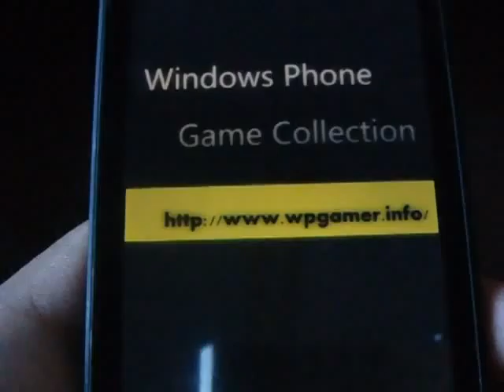Windows Phone Game Car Scar Review